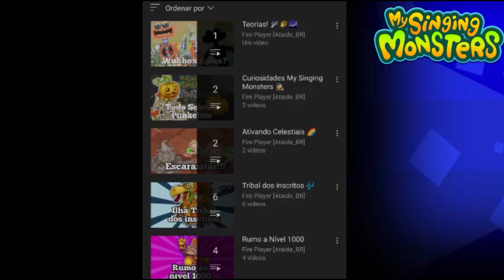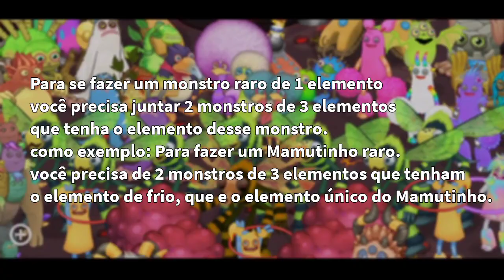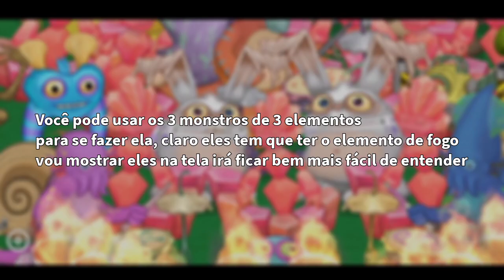COMO FAZER TODOS OS MONSTROS RAROS! | My Singing Monsters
Nesse vídeo eu mostro a vocês.
as combinações de todos os monstros raros do My Singing Monsters!
Como fazer todos os raros do My Singing Monsters